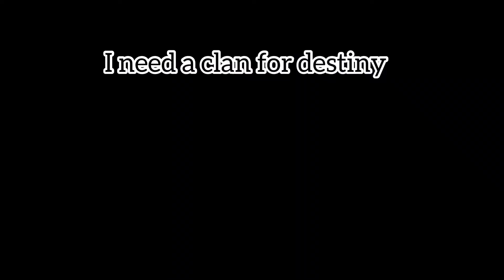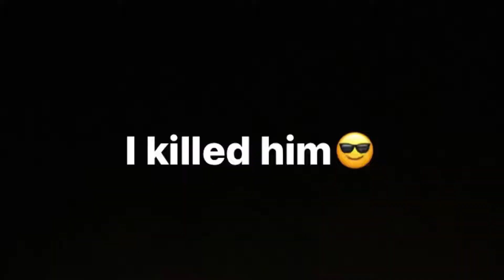The best destiny player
The best destiny 2 player